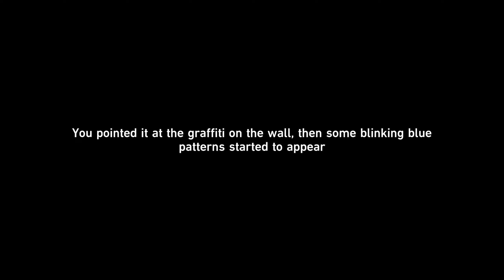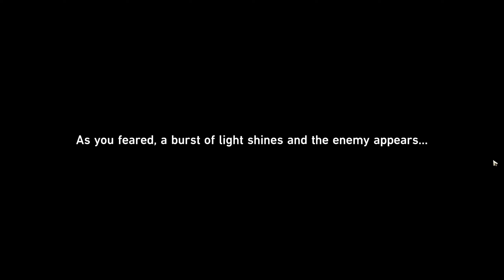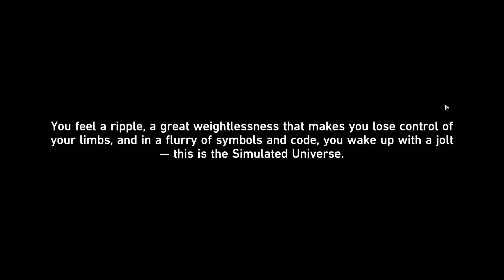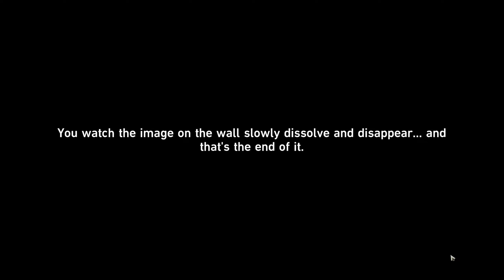Silver wolf vs Herta + Screwllum, Story and Cut scenes, animations , Honkai star Rail v1.1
All in one, story quest with animations and cinematics.
Who outsmart who ? Silver wolf or Herta supported by Screwllum ?